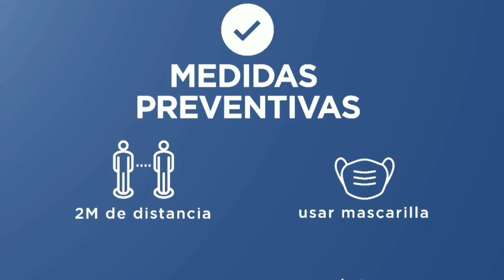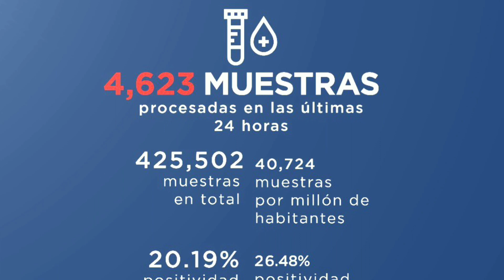Salud Pública reporta 693 casos en el boletín 180 de la República Dominicana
El Ministerio de Salud reportó este martes otras 14 muertes por COVID-19 y 693 nuevos contagios.

Las cifras suministradas hoy elevan a 1,998 el número de personas que han fallecido en el país por esa causa y a 104,803  los infectados desde que surgió la pandemia.

Salud Pública no especificó cuándo ocurrieron los decesos. En sus recientes reportes  ha estado informando sobre muertes ocurridas hace varias semanas y que, supuestamente, no habían sido contabilizadas.

Ha señalado reiteradamente que hay una notoria disminución en los fallecimientos y en los casos, lo que ha llevado a algunas personas a solicitar que sea flexibilizado el toque de queda nocturno.

El organismo informó que 78,387 personas han superado la enfermedad.

Dijo que la tasa de letalidad es de 1.91%, la de ocupación de camas en hospitales destinadas al COVID-19 de 26%, la de camas en unidades de cuidados intensivos (UCI) de 40% y la de ventiladores de 28%.